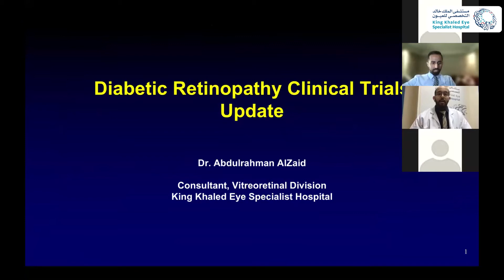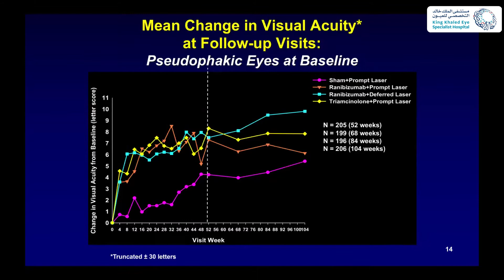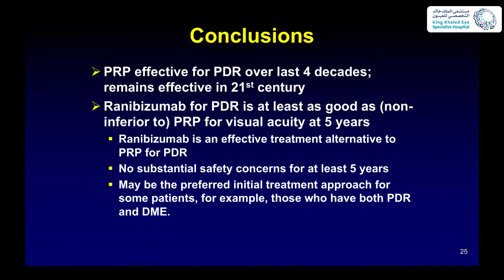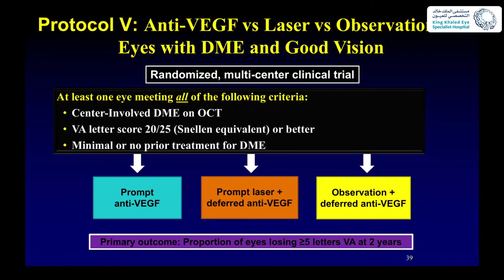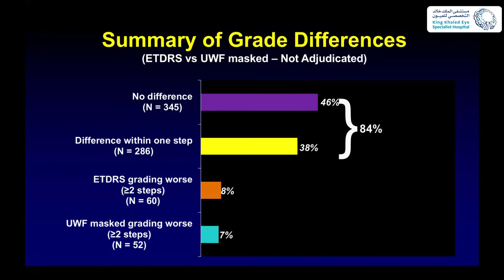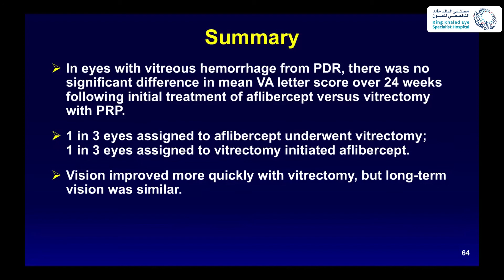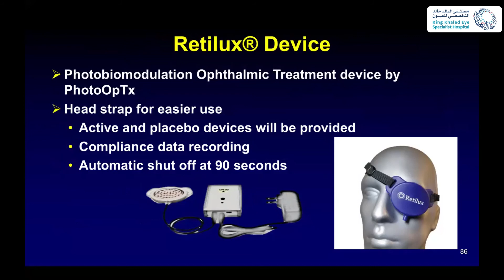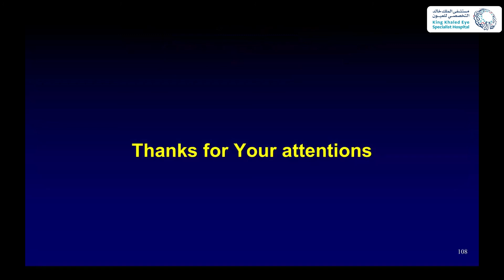Diabetic Retinopathy Clinical Trials Update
Abdulrahman Alzaid, MD
23March 2021